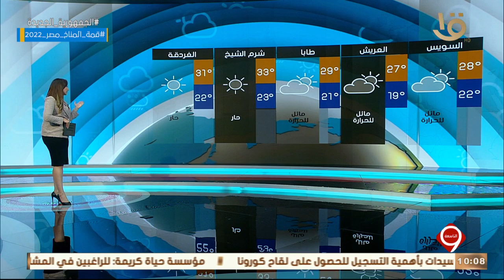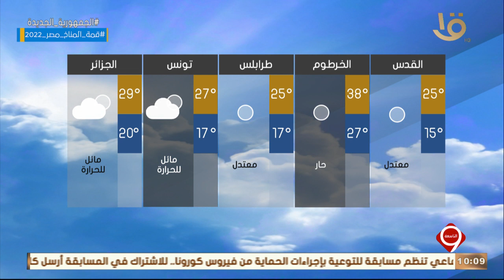نشرة التاسعة | بيان بدرجات الحرارة المتوقعة غدا